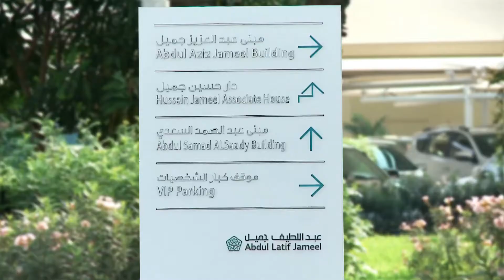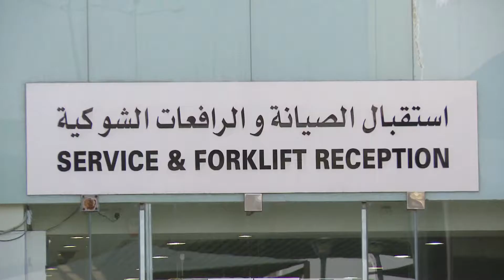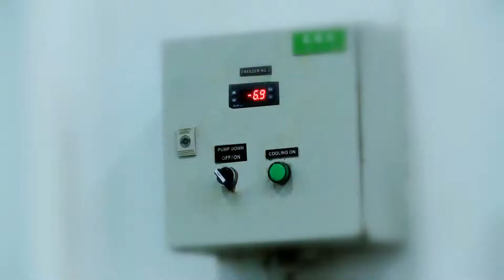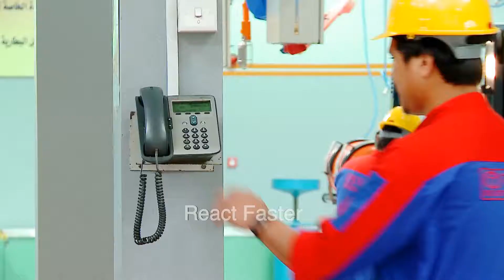TOYOTA MASTER OUT